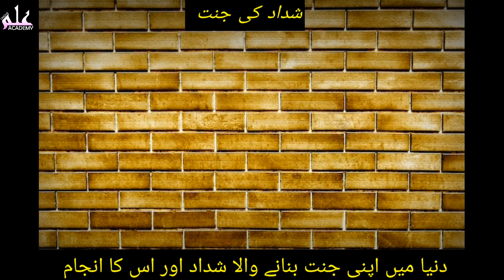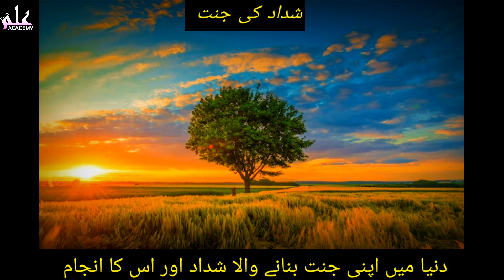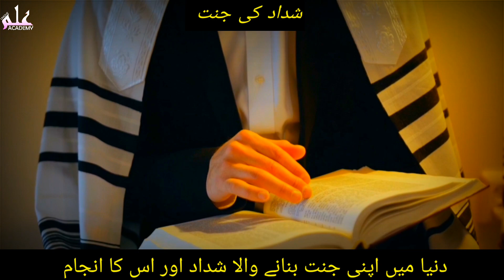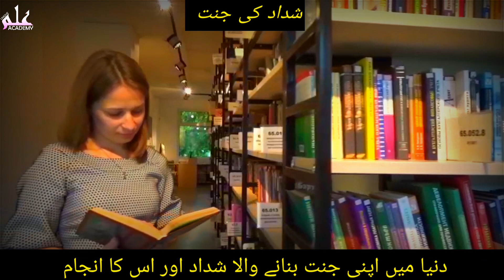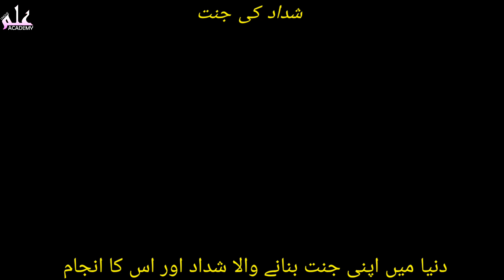شداد کی جنت اور اس کا انجام || Unique ilm academy.